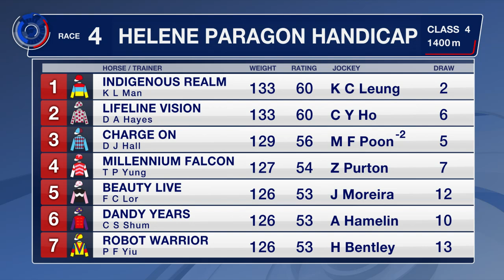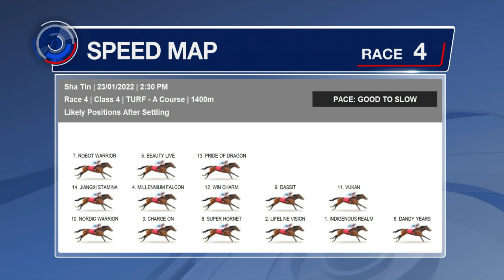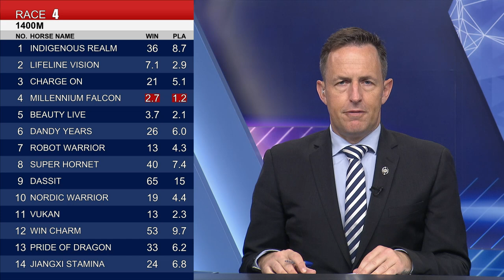[Racing To Win] 21/22 #39 Sha Tin – R4 (23 January)